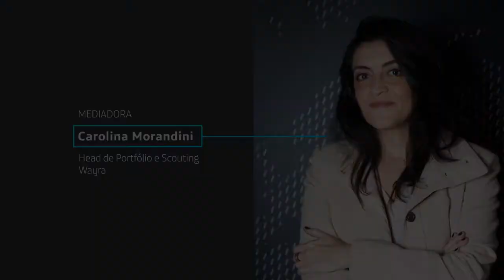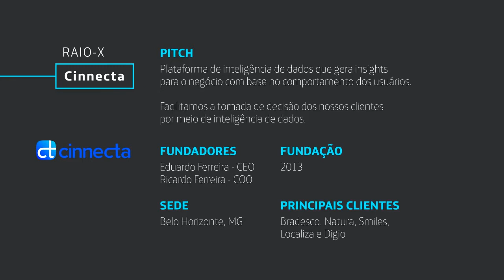Wayra talks 7 | Inteligência de dados e decisões gerenciais assertivas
Vídeo da série Wayra talks | founders “Inteligência de dados e decisões gerenciais assertivas” com o Eduardo Ferreira, CEO e um dos fundadores da Cinnecta, startup de inteligência de dados que geram insights para tomada de decisões de empresas.

Wayra talks | founders é uma série de vídeos com fundadores das startups do portfólio da Wayra Brasil. A cada semana, teremos um fundador convidado para falar sobre tendências, ferramentas e melhores práticas nos setores de inovação, tecnologia, finanças, marketing, jurídico, big data entre outros. A mediadora das conversas é a Carol Morandini, head de portfólio e scouting da Wayra Brasil.